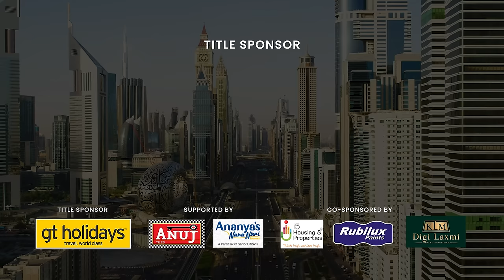🐪Dubai ஒட்டக Biriyani சாப்பிடுவோம் வாங்க - Sivakarthikeyan & @Parithabangal Gopi, Sudhakar Paavangal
KLM DIGI LAXMI
Address : New No:26 Old No:72/2, Brindavan Street, West Mambalam, Chennai - 600 033.